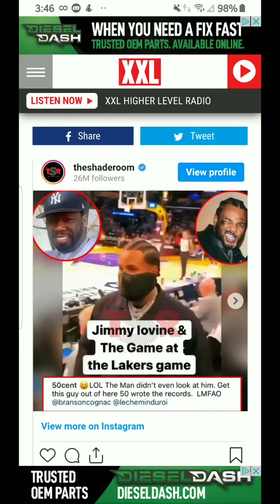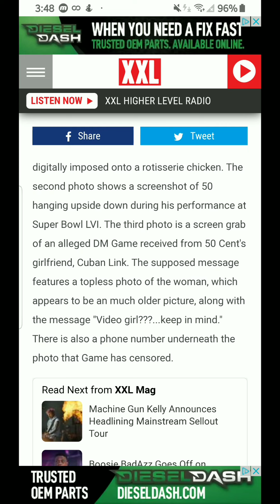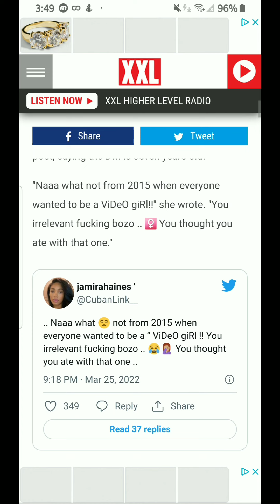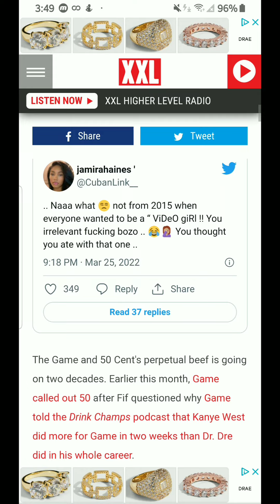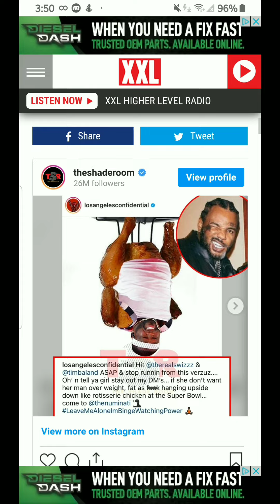The Game Calls Out 50 Cent After Fif’s Insult, Shares Alleged DM From Fif’s Girlfriendead More